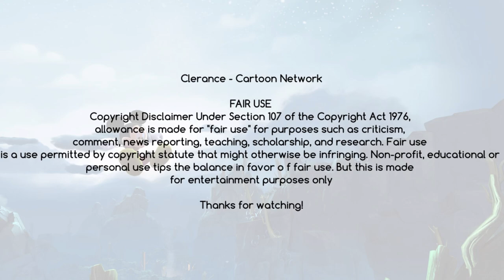Clerance Intro (My/H336BM909 Edit/Version)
credits goes to respective owners 0:24